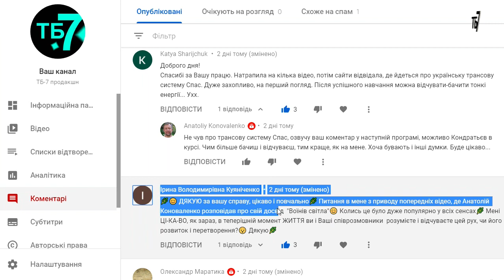Чого болить через хворобу або смерть близької людини.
Особистий досвід Воїна світла. Відповіді на запитання. Дадзибао від Марії Воробець, Анатолія Кондратьєва та Анатолія Коноваленка.

Підтримайте нас, якщо вам подобаються наші телепрограми:

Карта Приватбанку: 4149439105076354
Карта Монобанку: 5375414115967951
Bitcoin: 14Mq1UbZaqxUtDZNs3ZncF4XR2QvhvH97g
Ether: 0xB60B536e3Ae6b9FD6EA913a6F2CD45a42b503C51
Bitcoin Cash: qqjd33v4e4ugjs5eugfunayk9djuqnvh5sraanfgxc
Karbo: KaBhZHWCDAjEjNN1aptnfSYWSTzmYPbUR1SXYZff7nHaSyZkFBMeNuH1VinHewC1m7dDxM1pnBHFbN9Q3NWWq7KeLsKrqgb